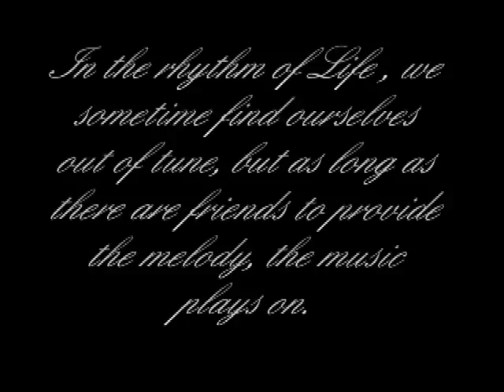Moms 50th Cincuentanera